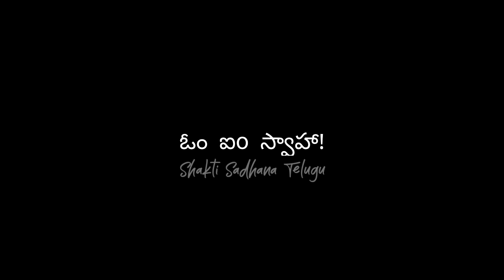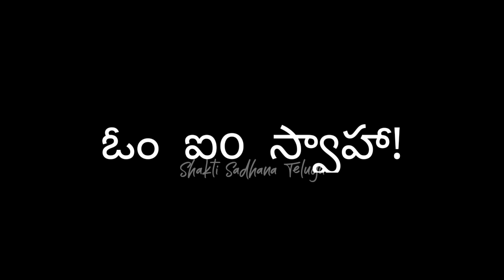Powerful vashikaran mantra||ఎర్ర గన్నేరు చెట్టు వేరు తో వశీకరణ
ఈ వీడియోలో స్త్రీ పురుష వశీకరణ మంత్రం గురించి తెలియజేయడం జరిగింది.

immediate vashikaran mantra
immediate vashikaran mantra for husband
immediate vashikaran
Vashikaran mantra
Vashikaran mantra for love
Vashikaran
Vashikaran specialist
Vashikaran mantra
Vashikaran mantra in Telugu
Vashikarana Mantram
Stri vashikaran
Vashikaran video
Stri vashikaran specialist
Telugu vashikaran specialist
Vashikarana Mantram in Telugu